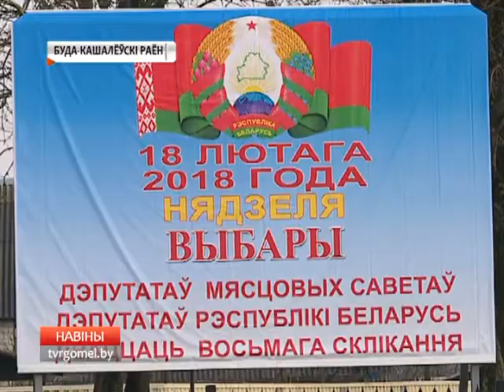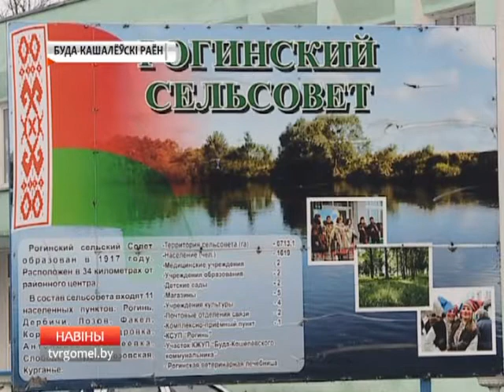Буда Кошелёвские выборы